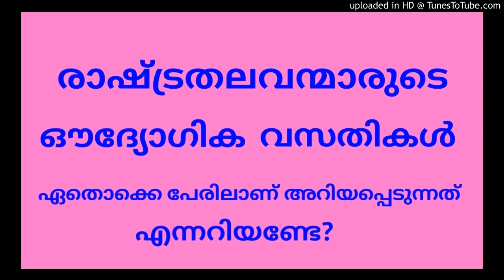രാഷ്ട്രത്തലവന്മാരുടെ ഔദ്യോഗിക വസതിà´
രാഷ്ട്ര തലവന്മാരുടെ ഔദ്യോഗിക വസതികൾ അറിയപ്പെടുന്ന പേരുകൾ ഏതൊക്കെയാണെന്ന് ഇന്നത്തെ ഭാഗത്തിൽ ഉൾപ്പെടുത്തിയിട്ടുണ്ട്.